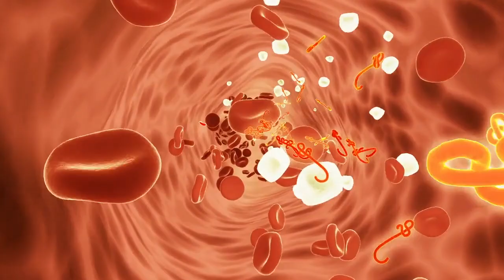बारिश में क्या खाएं क्या ना खाएं Diet In Rainy Season | MONSOON TIPS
बारिश में क्या खाएं क्या ना खाएं Diet In Rainy Season
Know which food is best for the rainy season along with a recipe to improve the digestive fire, this is the first from a series of three episodes for health care during the monsoon.